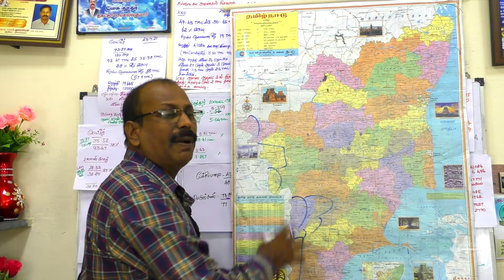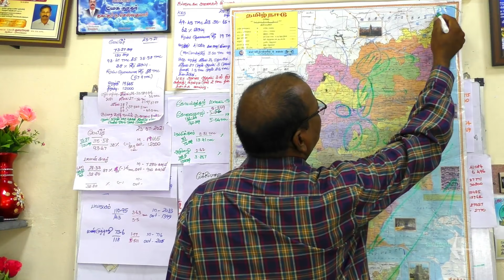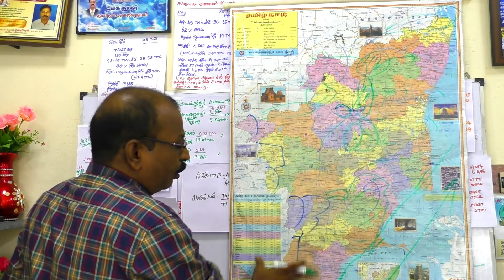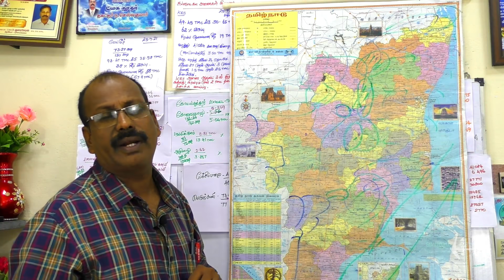28.7.21 வானிலை சுருக்கம் அறுவடை விவசாயிகளுக்காக.28.7.21 Weather summary report for harvest farmers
வணக்கம்.

 பயனாளிகள் அனைவரும்,

அறிமுகம் செய்யவும்.

நன்றிகள்.

Tamil News
southwest monsoon
south west monsoon
northeast monsoon

   @Polimer News
 @Thanthi TV

வணக்கம்.

 பயனாளிகள் அனைவரும்,

அறிமுகம் செய்யவும்.

நன்றிகள்.